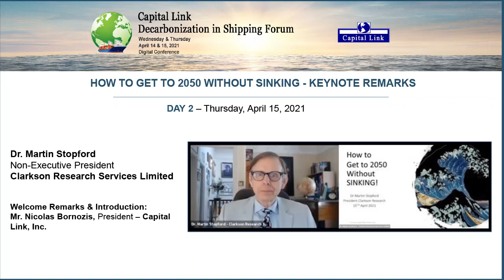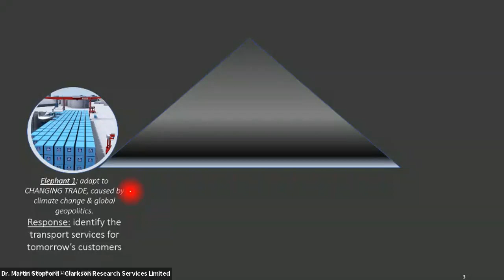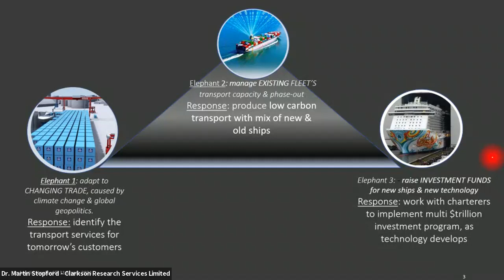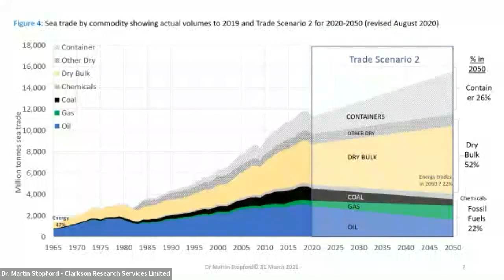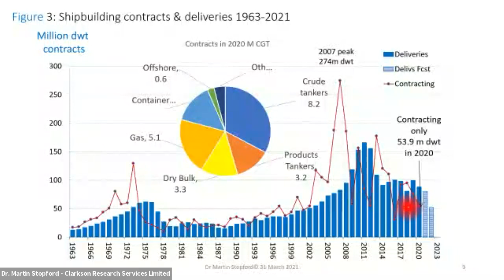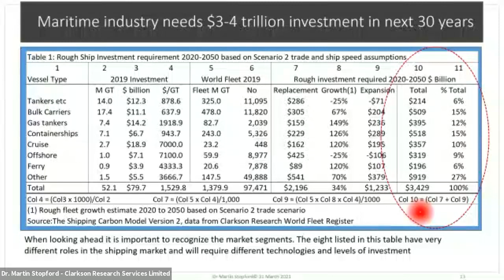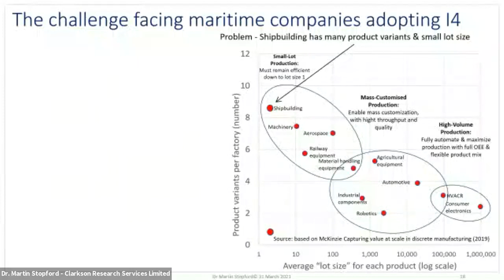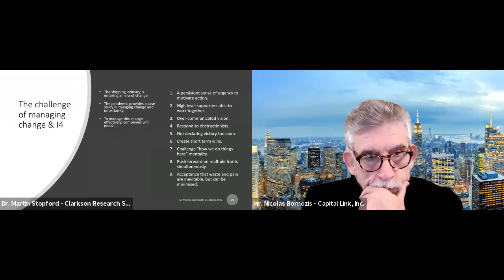Capital Link Decarbonization in Shipping Forum 2021 - Keynote Remarks - Dr. Martin Stopford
HOW TO GET TO 2050 WITHOUT SINKING - KEYNOTE REMARKS

Dr. Martin Stopford, Non-Executive President - Clarkson Research Services Limited

WELCOME REMARKS & INTRODUCTION

Mr. Nicolas Bornozis, President - Capital Link, Inc